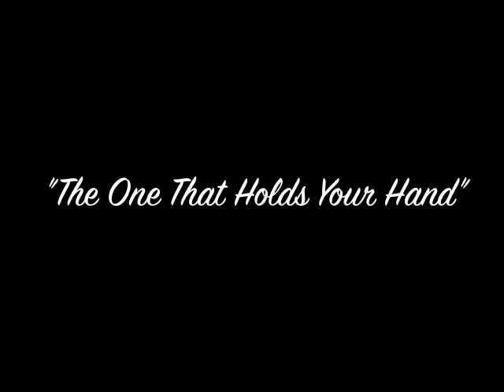Matt Nix - "The One That Holds Your Hand".mov